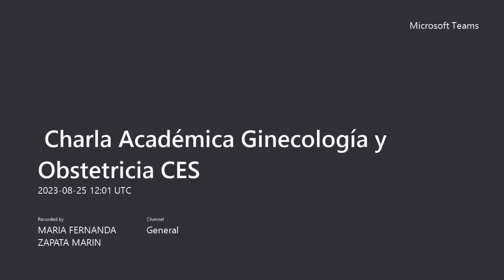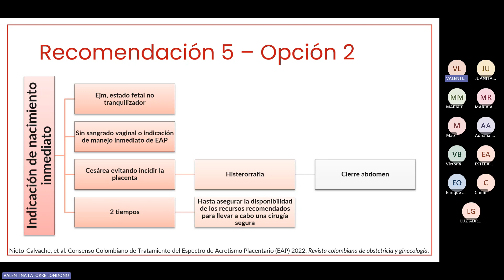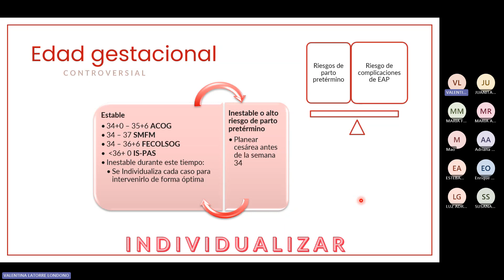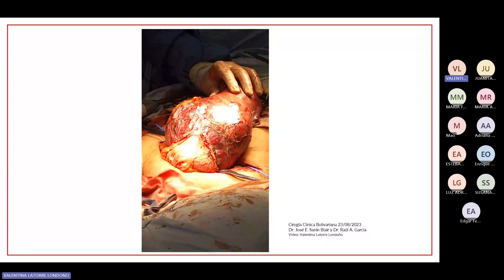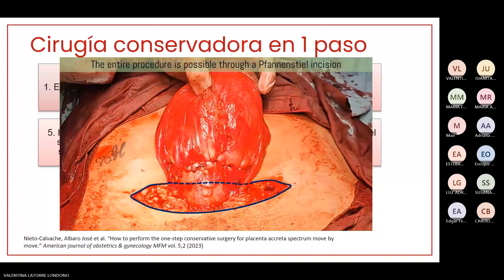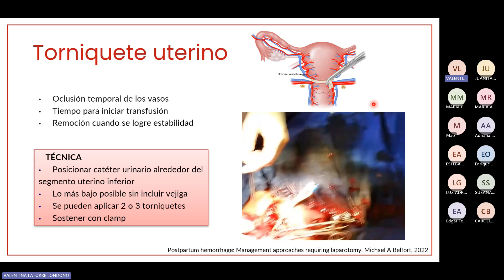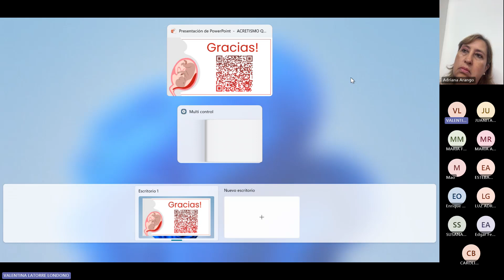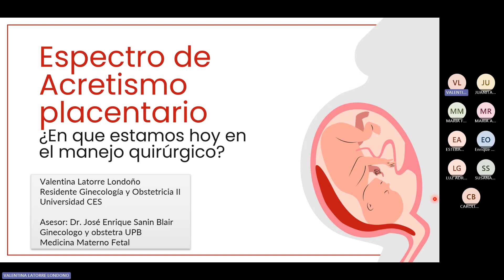Espectro de acretismo placentario, ¿en que estamos hoy en el manejo quirúrgico?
Expone:  Dra. Valentina Latorre, residente de Ginecología y obstetricia, Universidad CES.

Asesor : Dr. José Enrique Sanín, Ginecólogo y Obstetra, especialista en medicina materno fetal.